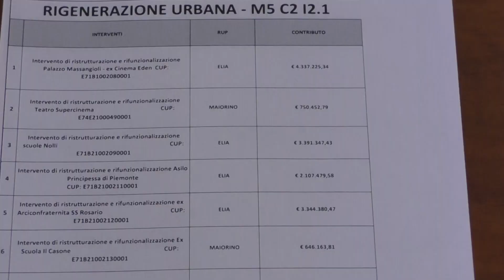Chieti, il Comune presenta gli interventi finanziati dal Pnrr: cantieri in partenza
| SUPER J |

Contatti Redazione:
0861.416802